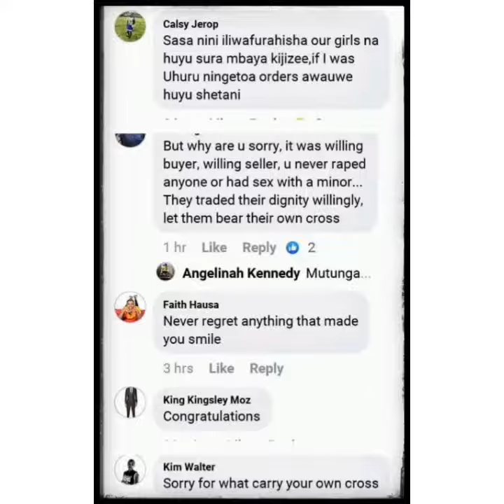Mike Oliver HIV Positive - Kenyan Reaction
Music Is My Life Art Is Who I'm.